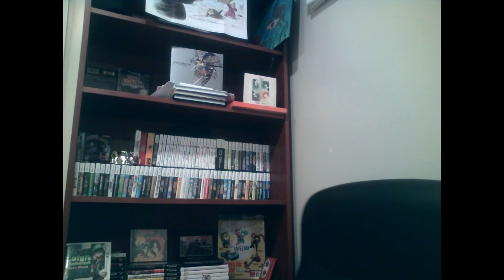Luigi's Mansion: Dark Moon (3DS) Review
It's a haunting day to post a review with Roger Ebert passing away, but life must on on.  Ironically, today's review is about the dead.  It's Luigi's Mansion:  Dark Moon, the sequel to Luigi's Mansion, for the Nintendo 3DS.  Does Luigi's Mansion:  Dark Moon shine bright in the night?  Or is it the next Mirror of Fate flop?  Check out this week's review to find out if Luigi's Mansion:  Dark Moon sucks spectres or ghosts.